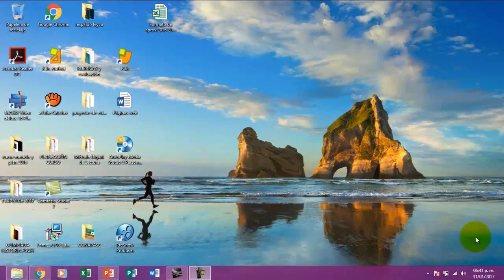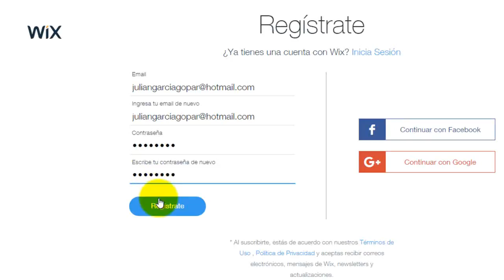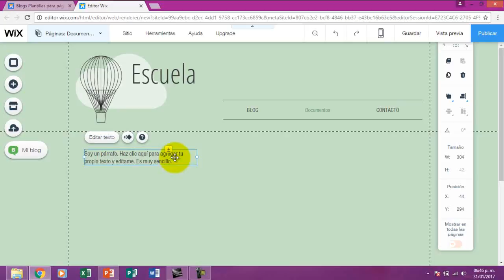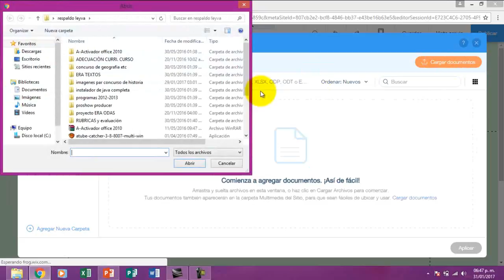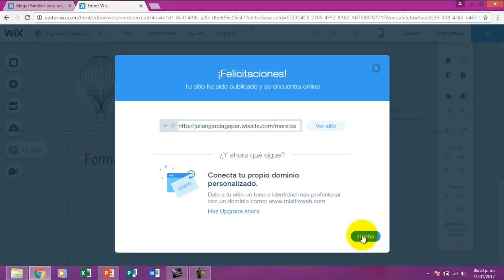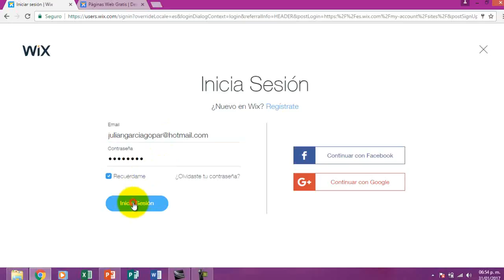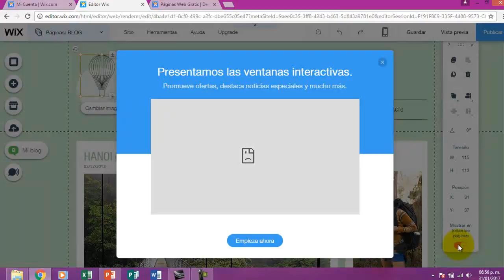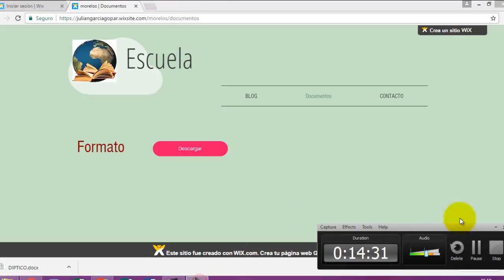Crear página web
Creación, edición y administración de una página web en el sitio, es.wix.com de manera sencilla e intuitiva para docentes o cualquier persona que quiera compartir su información en la nube.